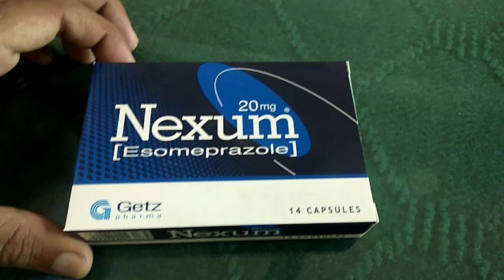Nexum Capsule 40 mg Uses in Urdu || Nexum Capsule 20 mg Uses in Urdu || Esomeprazole Uses in Hindi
It relieves symptoms such as heartburn, difficulty swallowing, and cough. This medication helps heal acid damage to the stomach and esophagus, helps prevent ulcers, and may help prevent cancer of the esophagus.
When should I take Nexium 20 mg?
Is Nexium 20 mg safe?
Is Nexium side effects?
Is Nexium used for gastric?